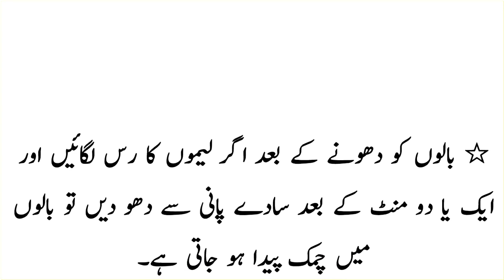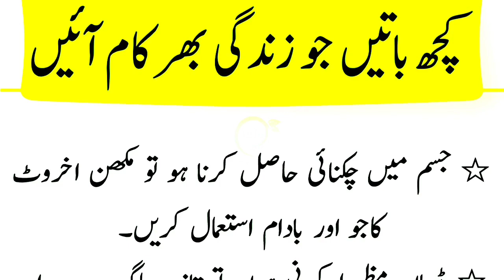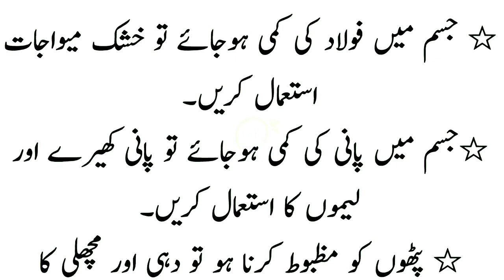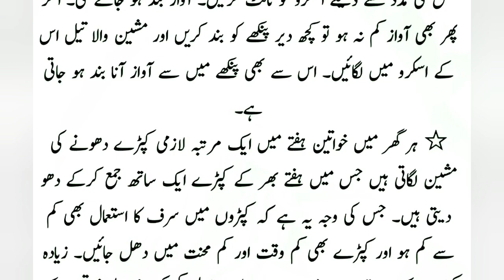Top DESI TOTKY in Urdu | Gharelo totkay | Daily life tips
Totkay in urdu for health, totkay in urdu, gharelo totkay in urdu, totkay he totkay